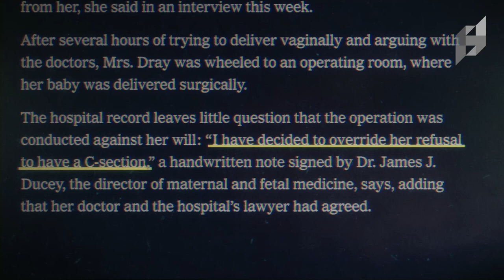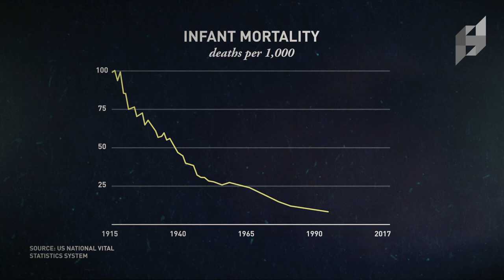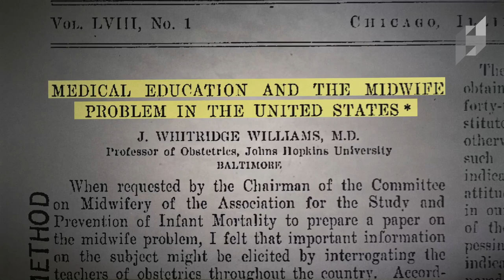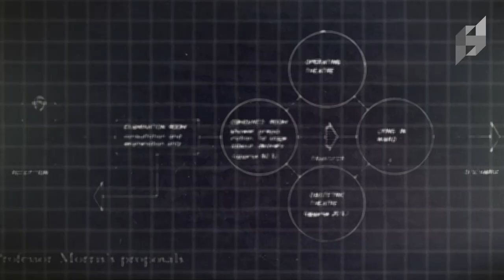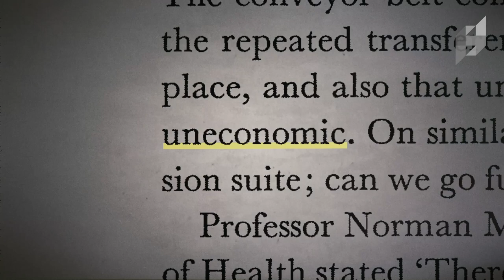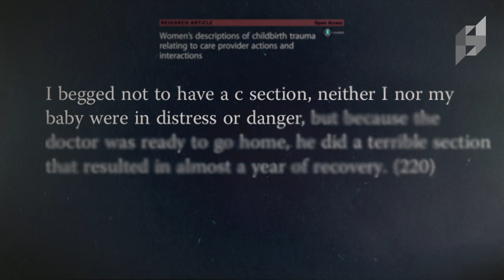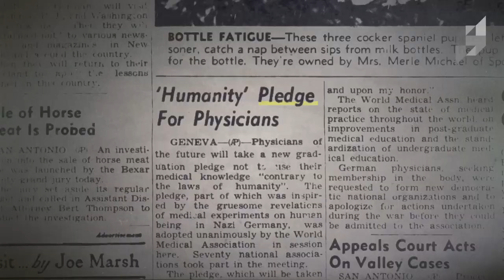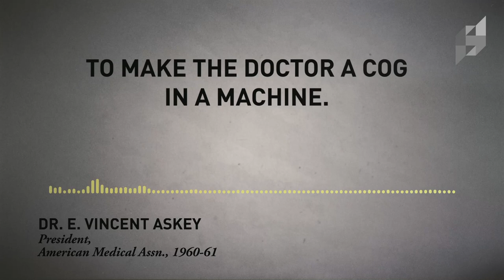Does the Medicalization of Birth Harm Mothers?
Since the 1920s—and especially after World War II—the regulation and medicalization of childbirth has  steered mothers away from midwives to physicians in hospitals. This medicalization has saved a lot of lives. But, as Rochester Institute of Technology professor Lauren Hall shows in this video, over-medicalization has also pushed low-risk mothers into unnecessary medical interventions without their informed consent in order to keep the assembly line of the hospital moving. Hall explains the history of childbirth in the United States, and shows how the medicalization of birth can hurt mothers—leading the United States to have the highest maternal mortality rate of any developed nation.

This video is produced by the Institute for Humane Studies to explore the role of voluntary action in a free society.

Professor Lauren Hall is the author of The Medicalization of Birth and Death

Praise for the book:
“Americans know that over the years, US healthcare has become sick: it doesn't treat patients well. Symptoms begin with the experience of mothers and babies at birth and end with the way we treat our dying. Lauren Hall brilliantly explains the problems and their causes, and prescribes treatment."
— Earl L. Grinols, Baylor University, coauthor of Health Care for Us All: Getting More for Our Investment

"Hall employs an interdisciplinary approach to examine the medicalization of life in America. She explores how our society remade birth and death from intimate, personal experiences. Scholars working in politics and history of medicine will learn a good deal."
— Christy Ford Chapin, University of Maryland Baltimore County, author of Ensuring America's Health: The Public Creation of the Corporate Health Care System

The Institute for Humane Studies is the leading institute in higher education dedicated to championing classical liberal ideas and the scholars who advance them.